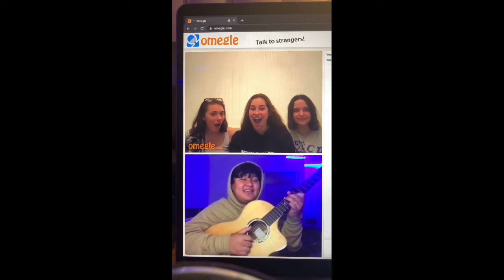francis karel omegle covers.( best of francis karel ) || viral omegle singers || part 1.